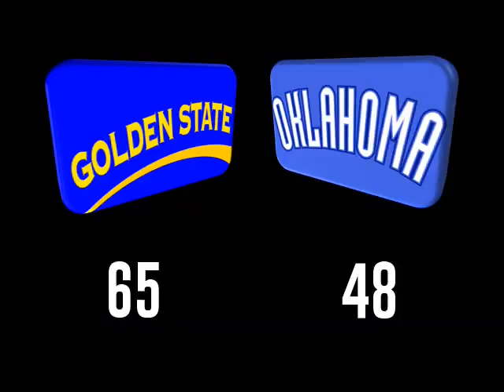Draft Camp III: Oklahoma - Golden State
Organizator: Mała Akademia Koszykówki Warszawa